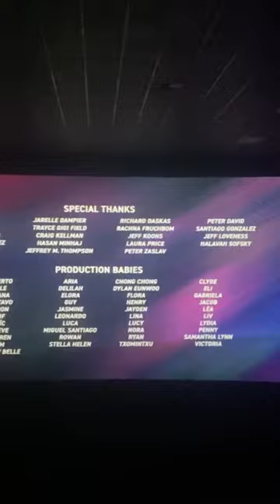Spider man across the spider verse post credit scene